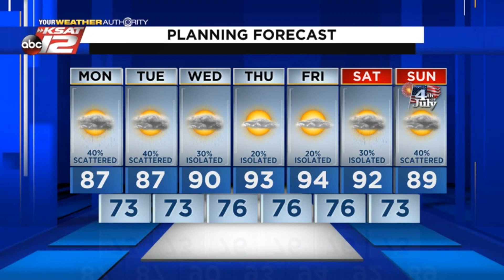Sarah's NOON Update: June 28, 2021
Mostly cloudy skies with scattered showers throughout the week. Highs in the upper 80s and low 90s.